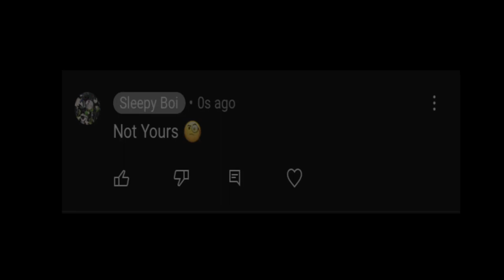All eyes were on you || FT. Yuu || Twisted Wonderland Meme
App used:
Gacha Club
IbisPaintX
Alight Motion
KineMaster